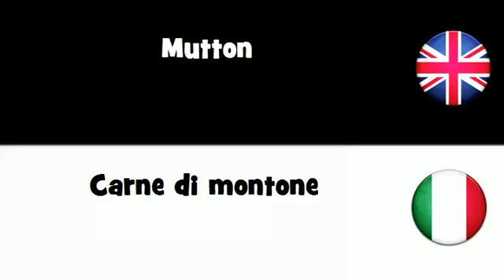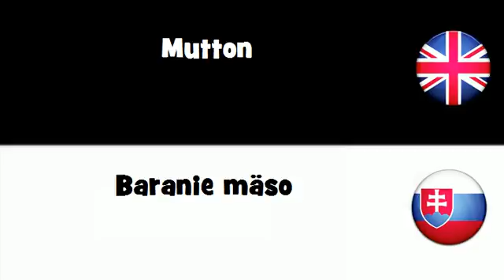SAY IT IN 20 LANGUAGES = Mutton